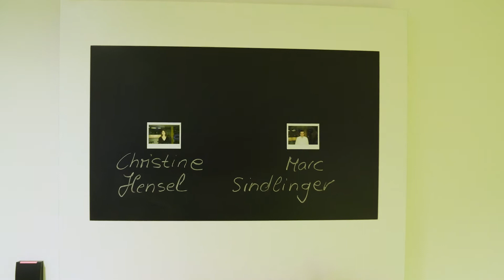Der VMware Expert-Talk (4/4): Intrinsic Security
Drittes von vier neuen Expert-Talk Videos zum Thema IT Security, bei dem u.a. die Umsetzung der IT-Sicherheit bei VMware diskutiert und über die strategische Akquisition von Carbon Back gesprochen wird.